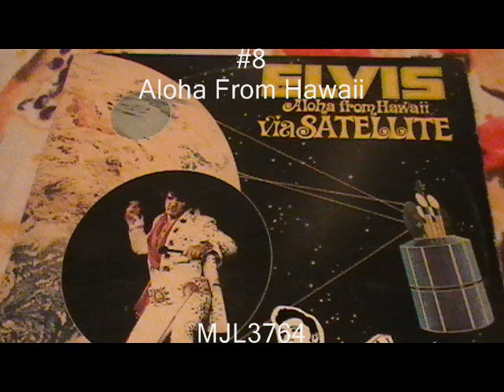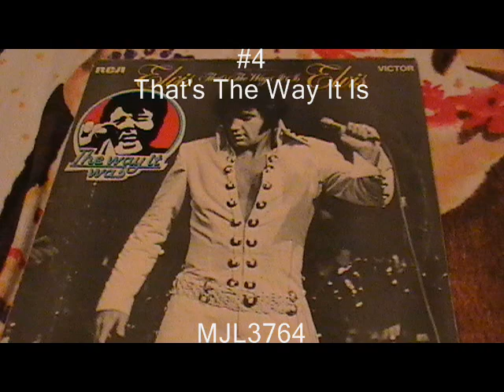My Top 20 Elvis Presley Albums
My top 20 Elvis Presley albums released during his lifetime (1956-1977), excluding Camden albums and compilation albums i.e. '40 Greatest', 'Golden Records' etc (except 'A Date With Elvis' and 'For LP Fans Only') which featured tracks unavailable in some countries outside of the US at the time.